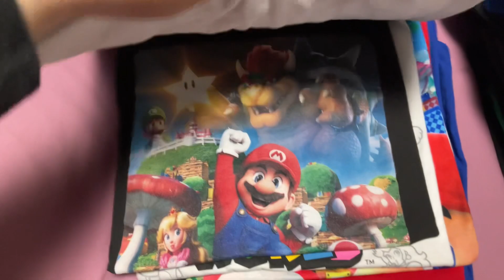All my short sleeves shirt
I don’t wear it on cold days. I wear long sleeve today.